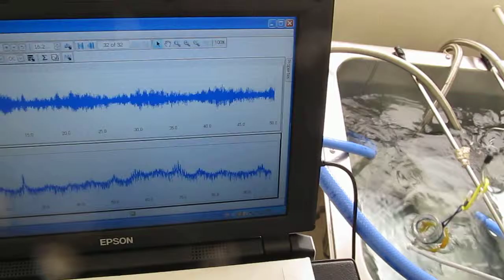超音波の伝搬状態を利用した、材料の評価技術を開発